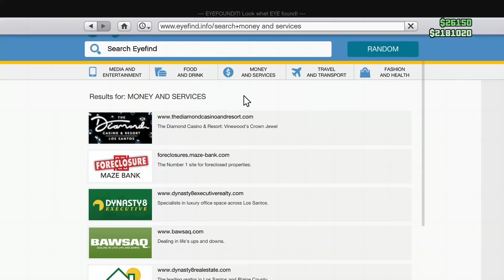GTA V Online - Buying, Customizing and doing a business battle with a V - 65 Molotok